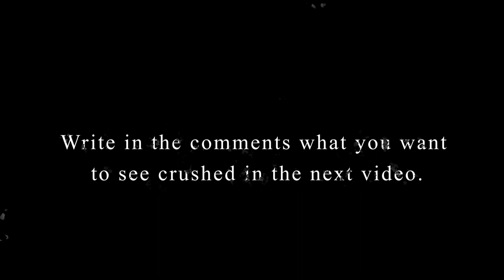Hydraulic Press VS Daily Objects - Satisfying crushing. ASMR crushing pure sound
🔴 In this video you see some daily objects being  crushed by the hydraulic press.
🔴 Also tell us what you want to see crushed in the next video.